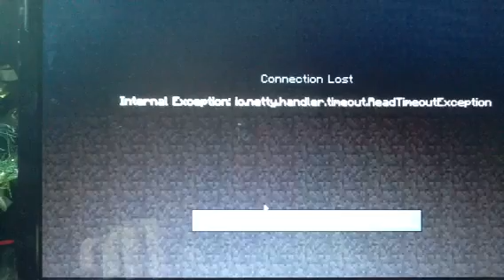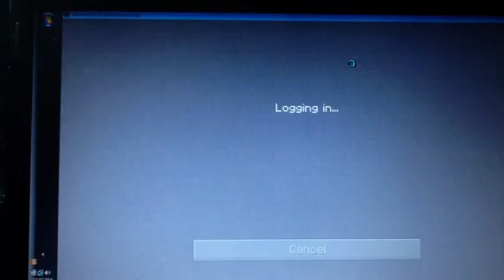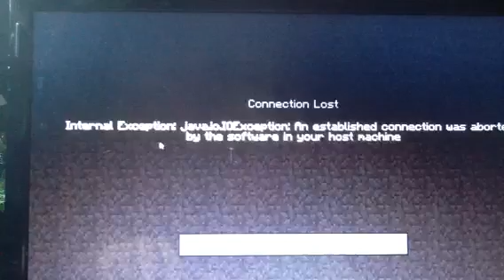Op factions part 11